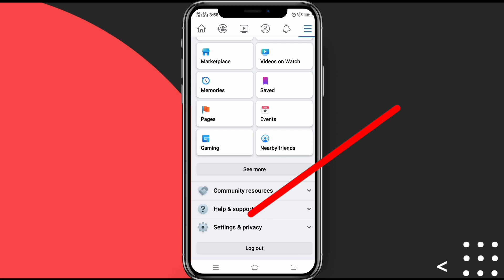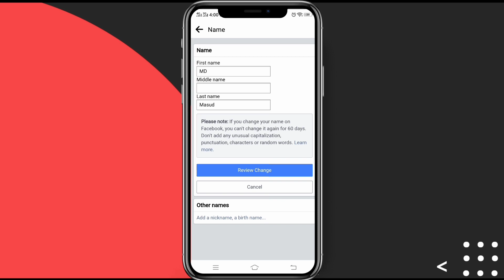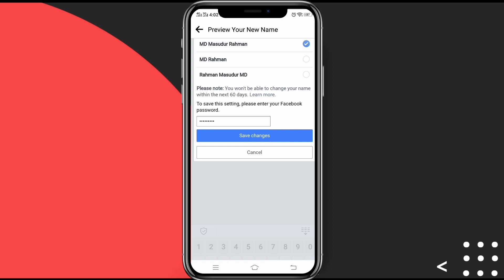Facebook name change problem solution 2022 | how to change facebook name | fb name change problem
change facebook id name before 60 day

facebook name change problem solve

how to change facebook id name without waiting 60 days

how to change fb id name with 60 days 2021

⏭ Cover Topic:➤

how to change facebook account id name

facebook id update name new method

facebook name change before 60 days

change facebook name before 60 days

how to change facebook id name before 60 days

change facebook account name

how to change facebook name without waiting 60 day

how to change fb id name before 60 days

change facebook profile name

facebook name change problem solution 2021

name change error

this page isn't available

how to change fb id before 60 days

change fb id name

how to change name without 60 days in facebook

how to change name without 60 days